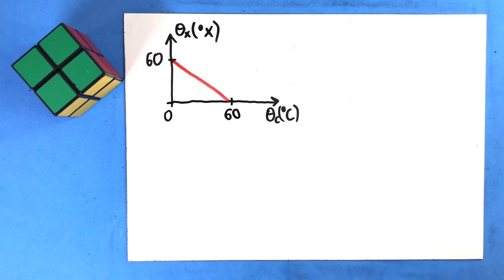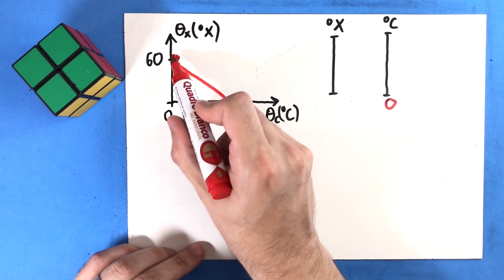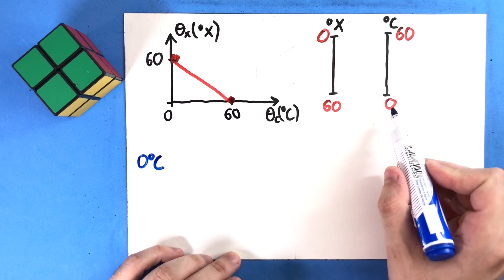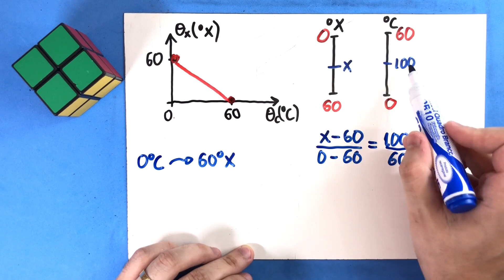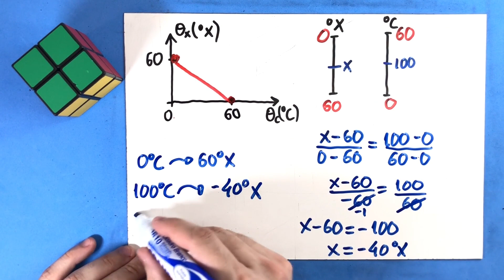18 - Termometria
(Unifor-CE) O gráfico representa a relação entre uma
escala de temperatura arbitrária X e a escala Celsius.
Na escala X, ao nível do mar, a temperatura de fusão do
gelo e a de ebulição da água valem, respectivamente:
100 e 0
60 e 40
60 e - 40
0 e 100
- 40 e 60